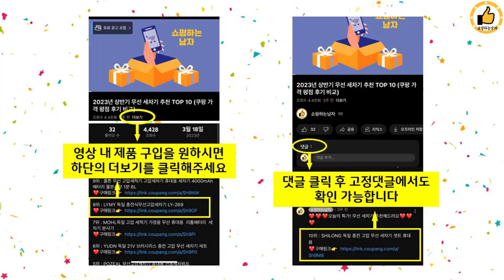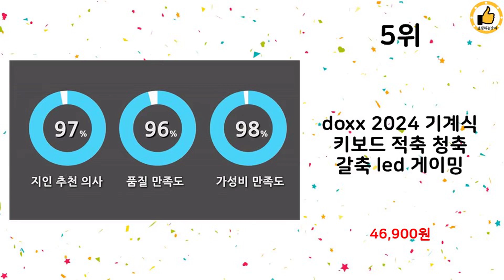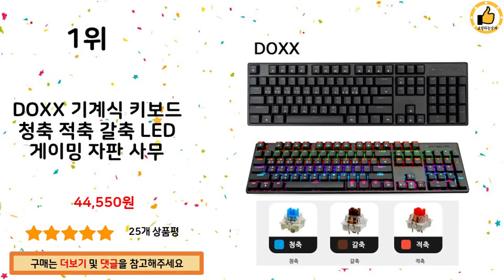2024년 상반기 쇼핑남이 추천하는 적축키보드 TOP 10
2024년 상반기 쇼핑남이 추천하는 적축키보드 TOP 10을 소개해드립니다.

10위 : 에이투 게이밍 LED 기계식 적축 키보드 USB 리니어, 일반형

9위 : 앱코 축교환 레인보우 무빙 LED 기계식 키보드 적축

8위 : 앱코 레트로 기계식 게이밍 키보드 적축 K517

7위 : 에이투 유선 텐키리스 기계식 적축 게이밍 키보드, 텐키리스, A

6위 : 앱코 축교환 레인보우 무빙 LED 기계식 키보드 적축

5위 : doxx 2024 기계식 키보드 적축 청축 갈축 led 게이밍

4위 : 앱코 RGB BAR 축교환 기계식 키보드 투톤 적축

3위 : Rii K06 한국 미니 Bluetooth 키보드, 백라이트 2

2위 : 홈플래닛 레인보우 LED 기계식 게이밍 키보드

1위 : DOXX 기계식 키보드 청축 적축 갈축 LED 게이밍 자판 사무

 감사합니다